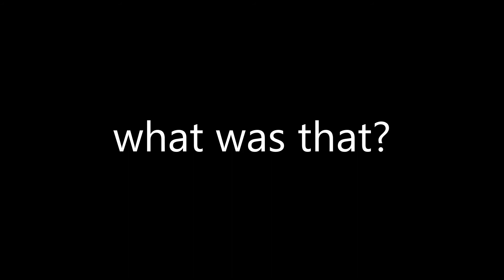Just Playin'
New spot. Some sort of animal, i think, was killed. Not exactly sure what it was but looks like there were feet.  What do you think?  The coyote pups also got curious with the camera.